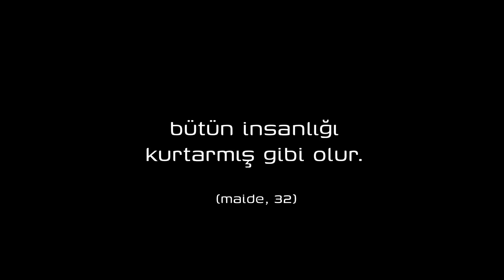'' Yardımlarınız emin ellerle, Halep'li kardeşlerimize ulaştırılıyor ''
Türkiye Diyanet Vakfı ''Halep'te İnsanlık Ölmesin '' kampanyası kapsamında, hayırsever Türk halkının yardımlarını,Suriyeli muhacirlere ulaştırmaya devam ediyor.